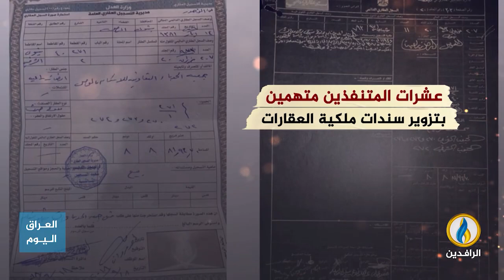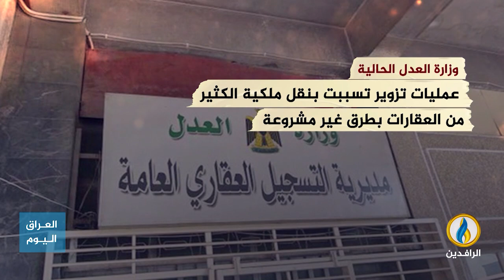انفوجرافيك | عقارات الدولة في قبضة عصابات الأحزاب وميليشياتها